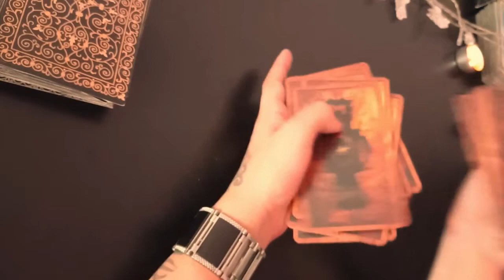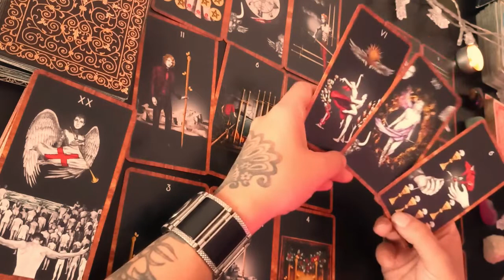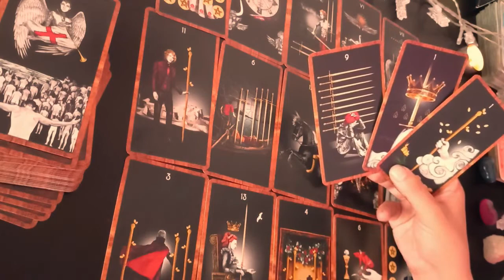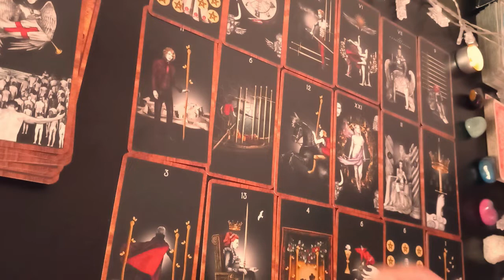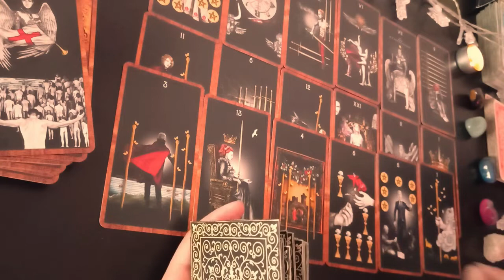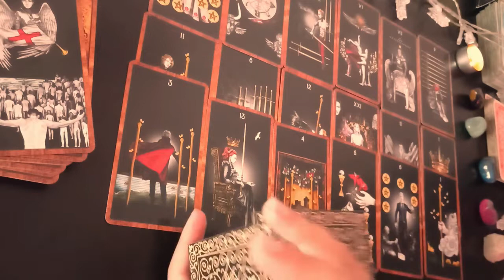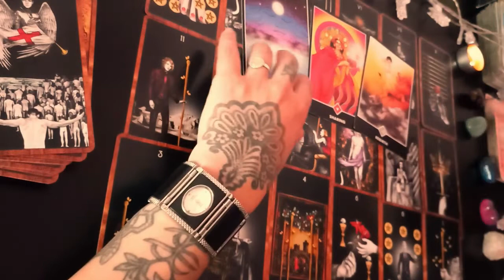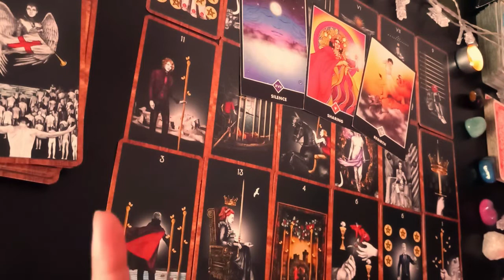🌟🥀 CAPRICORNIO 🌟🥀 Nuevos inicios!! pero atención! también regresa alguien!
Muchas gracias!!  ♥️♥️♥️